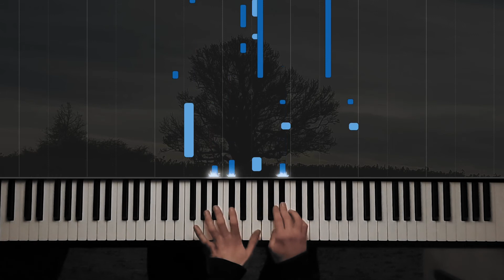Yann Tiersen - Penn Ar Roc'h / Tutorial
Have fun learning this piece.